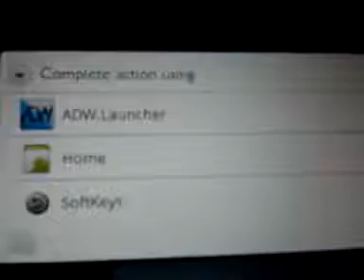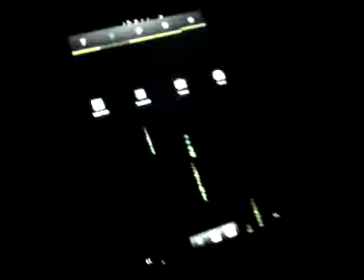Hacked Nook Color - Full Android Market